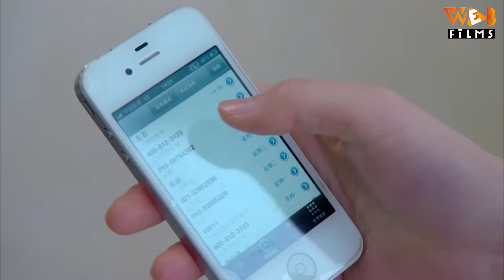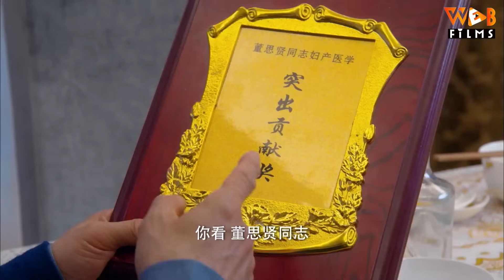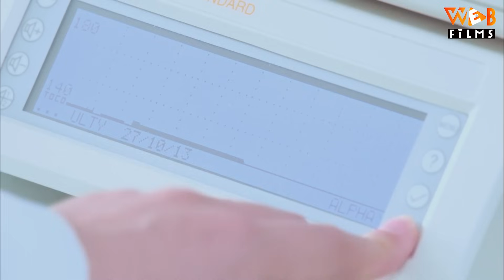NGƯỜI HỘ SINH TÀI BA - Tập 09 | Giả Nãi Lượng, Lý Tiểu Lộ | Siêu Phẩm Ngôn Tình Trung Quốc Hay 2023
(Thuyết Minh) NGƯỜI HỘ SINH TÀI BA - Tập 09 | Phim Ngôn Tình Ngọt Ngào Trung Quốc Mới Hay Nhất 2023

NỘI DUNG PHIM:

Chủ nhiệm Tã, nguyên giám đốc Khoa Sản Bệnh viện Thụy An, đã cống hiến cả cuộc đời cho sự nghiệp Sản phụ khoa yêu quý của mình, tuy nhiên con trai ông - Tả Hữu (Giả Nãi Lượng) hiện đang làm việc tại Khoa Sản thì không thích công việc của mình. Anh ấy không chỉ thường xuyên có mâu thuẫn với cha mình mà còn có mâu thuẫn với cô học trò tâm đắt của cha là nữ bác sĩ Tiền Tiểu Tiểu (Lý Tiểu Lộ). Nam giám đốc mới Đổng Thư Hiền lần lượt mở ra cuộc sống mới cho những người khác trong công việc mà anh yêu thích, nhưng anh và vợ không thể chào đón con riêng của mình, thậm chí cả hai còn kết thúc cuộc hôn nhân một cách vội vàng. Tuy nhiên, như chủ nhiệm Tã luôn tâm niệm Sản Phụ khoa là nơi sinh ra sự sống và là nơi tạo ra những điều kỳ diệu. Trong cuộc chạy đua sinh tử với thời gian, Tả Hữu dần yêu công việc này, có được tình yêu đích thực và hiểu cha mình hơn. Đổng Thư Hiền vẫn quan tâm sâu sắc đến Tiền Lôi, người đang tích cực tìm kiếm một mối quan hệ mới, cả hai không bao giờ có thể buông tay nhau. Tiền Lôi bất ngờ có thai, điều này vô hình đã xóa bỏ cái mác vô sinh của Đổng Thư Hiền. Cuối cùng đứa bé có được thuận lợi ra đời hay không?. Mời quý khán giả thưởng thức bộ phim siêu hay về đề tài y khoa "Người Hộ Sinh Tài Ba" trên Web Films vào lúc 11h và 19h hàng ngày để biết câu trả lời nha.

Diễn viên: Giả Nãi Lượng, Lý Tiểu Lộ,
Thể loại: Phim Ngôn Tình, Phim Tình Cảm Trung Quốc, Phim Bộ Trung Quốc Lồng Tiếng, Phim Ngôn Tình Tổng Tài, Phim Ngôn Tình Ngọt Ngào, Phim Hay Thuyết Minh
Số tập: 40
Thời lượng: 45 phút/tập
Ngôn ngữ: Thuyết Minh
Chất lượng: HD 1080p
Quốc gia: Trung Quốc
Năm: 2014